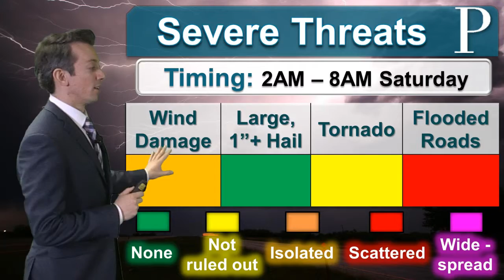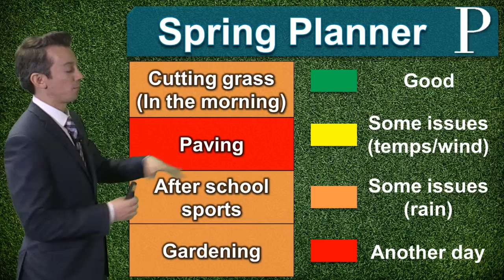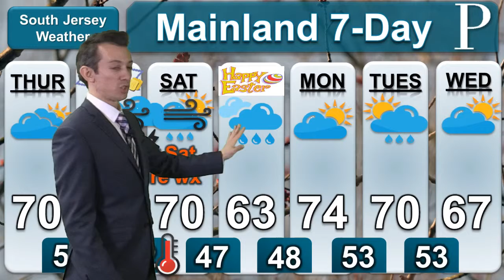WEATHER: April 18th Morning Edition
MORNING WEATHER: Meteorologist Joe Martucci is tracking warm weather, but some coastal flooding will continue, along with the potential for severe weather to start off the weekend.